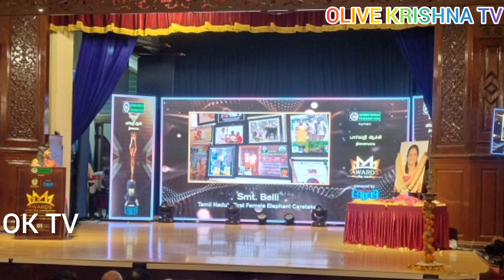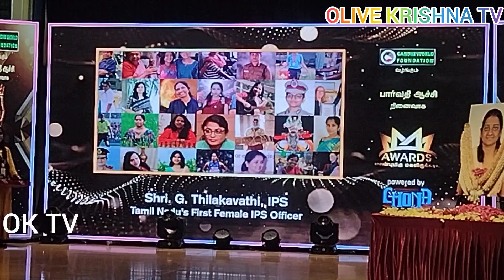Olive Krishna Tv OK TV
three big ceremonies at egmore museum 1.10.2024